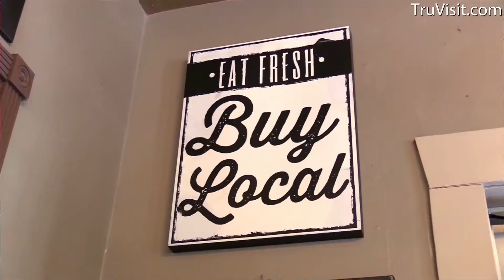Houston Heights Promo 1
Advertise to the Greater Heights area.